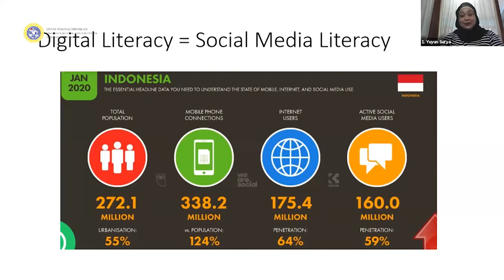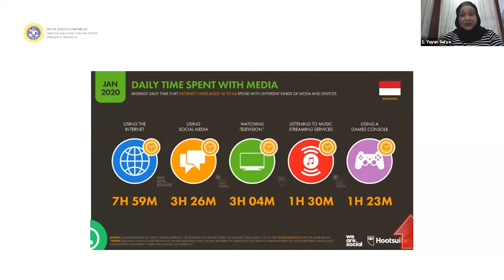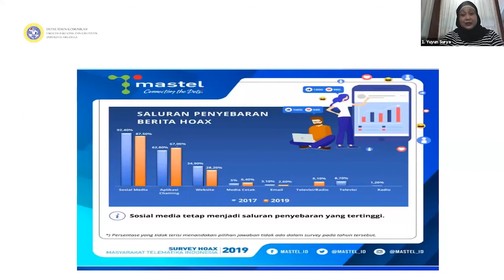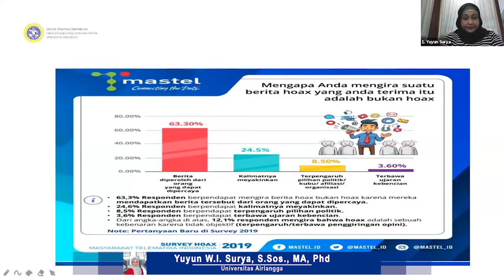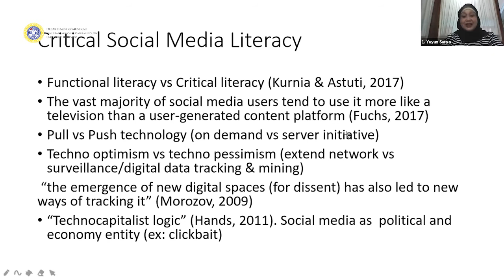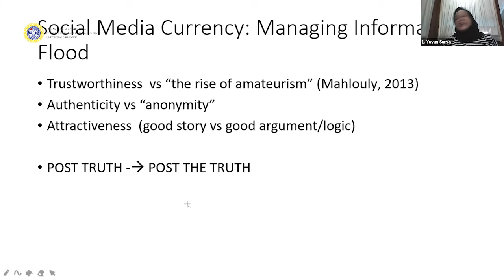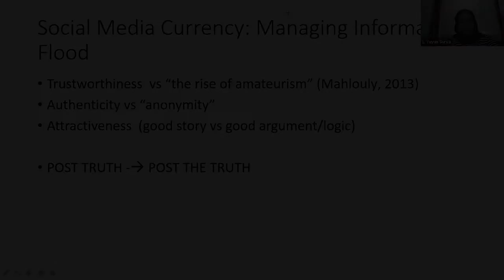Yuyun Wahyu Izzati Surya, S.Sos., MA., Phd (Universitas Airlangga)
Seri webinar ini akan membahas tentang MENCARI KEBENARAN DI RUANG DIGITAL : DIGITAL LITERASI DAN BANJIR INFORMASI bersama :
🗣️Dr. Lestarin Nurhati, M. Si (Institut Komunikasi dan Bisnis LSPR Jakarta serta Alumni Komunikasi ’89, JAPELIDI)
🗣️Donny Budi Utoyo (ICT Watch)